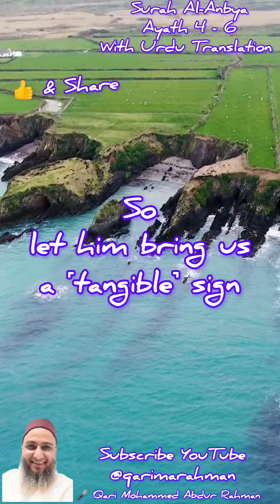Will these pagans then believe?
2213-Surah-Al-Anbya-Ayath- 04 - 06

The Prophet responded, “My Lord ˹fully˺ knows every word spoken in the heavens and the earth. For He is the All-Hearing, All-Knowing.” Yet they say, “This ˹Quran˺ is a set of confused dreams! No, he has fabricated it! No, he must be a poet! So let him bring us a ˹tangible˺ sign like those ˹prophets˺ sent before.” Not a ˹single˺ society We destroyed before them ever believed ˹after receiving the signs˺. Will these ˹pagans˺ then believe? (21:04 - 06)